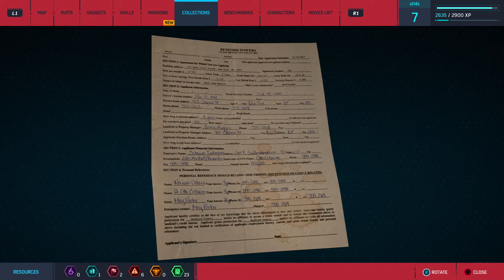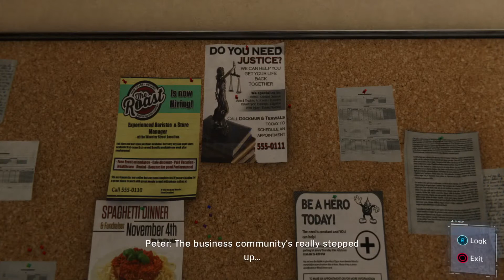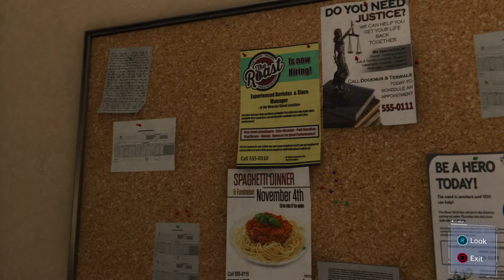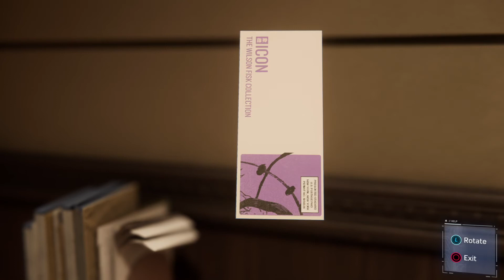SPIDER-MAN PS4 ( Walkthrough Gameplay ) Part 4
Sorry for all the button clicking in these Video’s